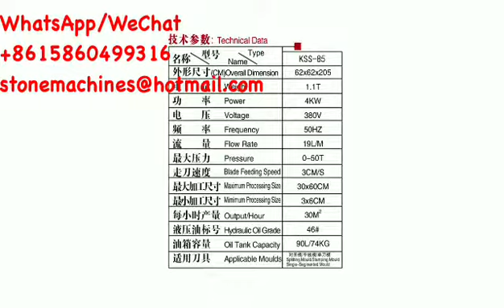stamping and splitting machine KSS-85